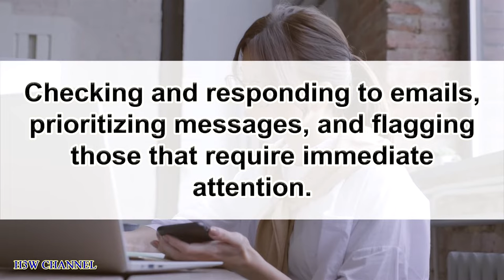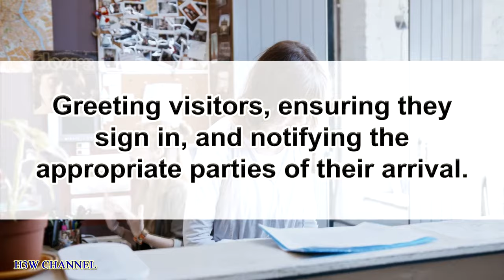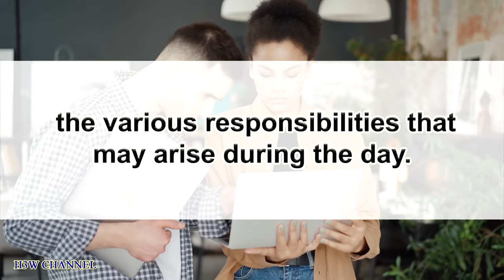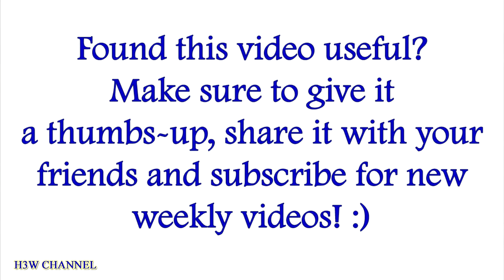What is a Typical Day for an Administrative Assistant (Examples of Everyday Tasks)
Ever wondered what it's like to be the behind-the-scenes hero of the office? 📅 Join us as we peel back the curtain and dive into the day-to-day life of an Administrative Assistant! 🖋️

In this video, we'll walk you through a typical day in the shoes of an admin pro. From juggling emails and calendars 📧🗓️ to managing meetings and supporting the team's every need 🤝, you'll get an inside look at the multitasking marvels who keep the office running smoothly.

We'll explore the morning routines, mid-day hustle, and late afternoon wind-down, giving you a detailed glimpse into the diverse tasks and responsibilities that make up an Administrative Assistant's world. 💼✨

Whether you're considering a career as an administrative assistant or simply curious about the role's intricacies, this video will provide valuable insights into what makes this profession so essential and dynamic.

✔ So many USEFUL videos are in the 'How to find a job' playlist - Check it out!